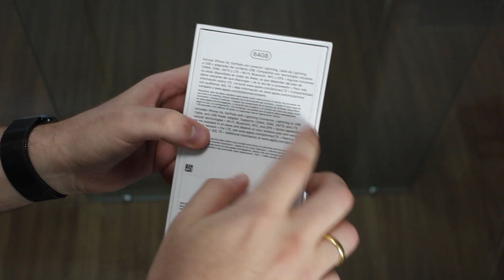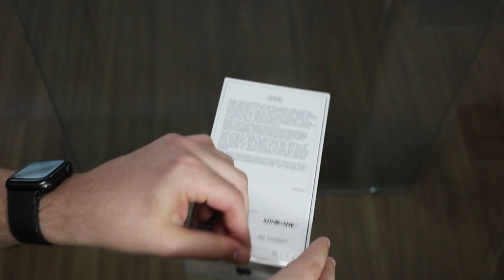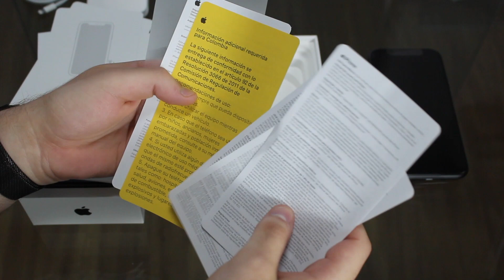Unboxing do iPhone XR!! (Pt 🇧🇷)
Me siga no Instagram: @danielabouttechbr

Nesse vídeo vou fazer o Unboxing do iPhone XR, que é na minha opinião o melhor iPhone para se comprar hoje! Dúvidas ou sugestões pode atacar os comentários logo abaixo!